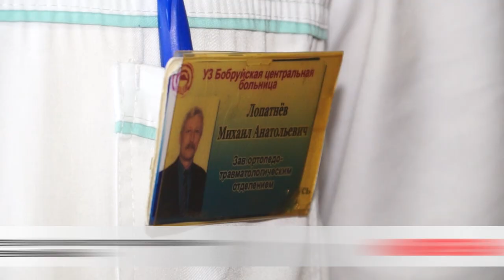Зима-2022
В Беларусь пришли морозы. Днем температура опустилась до минус 15-ти. А ночью и вовсе обещают 24 со знаком минус. В такую погоду выход на улицу – настоящее испытание. Многослойная одежда, удобная обувь и теплые напитки.